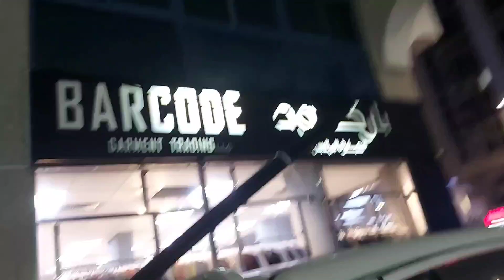naglibot na naman ang mga inday